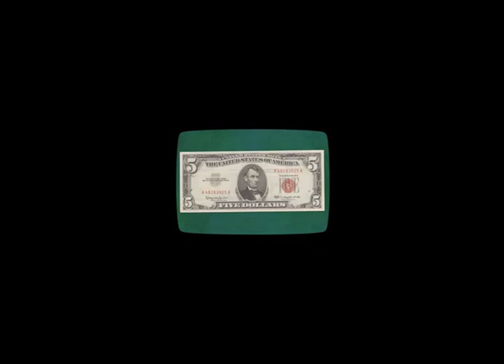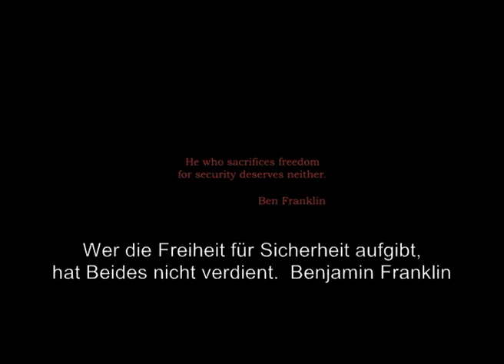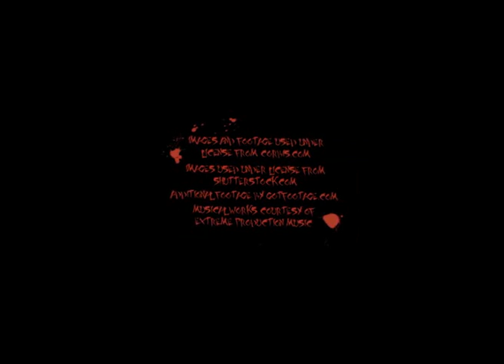The American Dream - Deutsche Untertitel Teil 3 von 3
Zum Inhalt:

Der Protagonist "Pile" verliert wie so viele Amerikaner sein Haus wegen Überschuldung, sein Schulfreund "Hartman" reist mit Ihm dank seiner Zeitmaschine durch verschiedene Zeitabschnitte, um Ihm aufzuzeigen, wie es zu dem Desaster kommen konnte, welches wir heute vorfinden.
Es geht hier um das Geldsystem im Ganzen, seine historische Entwicklung, aber auch um die heutigen extremen Auswüchse, die vor Allem durch eine Geldschöpfung aus dem Nichts durch reine Privatbanken hervorgerufen werden.
Im konkreten Fall geht es um die FED in den USA, welche sich im Jahre 1913 das Recht der Geldschöpfung angeeignet hat, die Zinsen die der Staat dann an die FED zu zahlen hat, treibt er durch die IRS von den Bürgern ein.